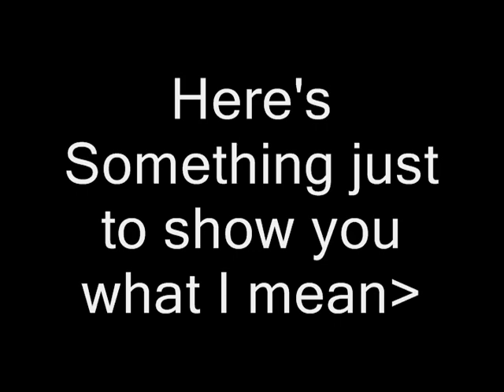75th Video of 2021: Legend of Everfree-Versary!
It's the 6th Year Anniversary that the Movie "My Little Pony Equestria Girls Legend of Everfree" Released out on DVD. So THIS Is what I did to celebrate the movie's Anniversary. Have a look and celebrate the Legend of Everfree-Versary with me!